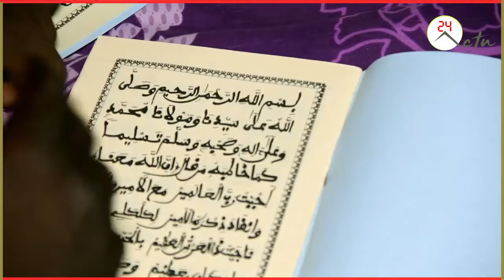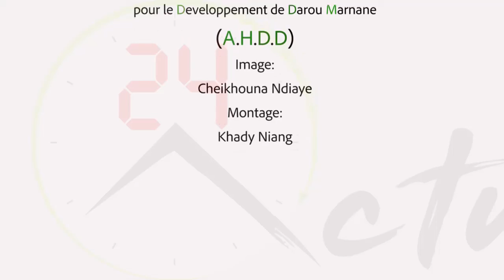THIANTE ANNUEL DE L' A,H,D,D(Association des Habitants pour le Developement de Darou Marnane)